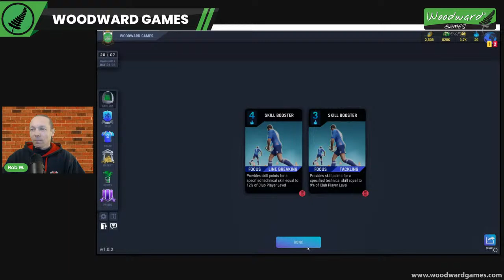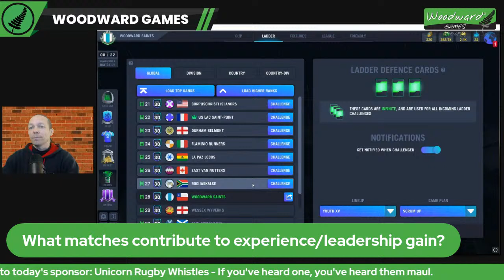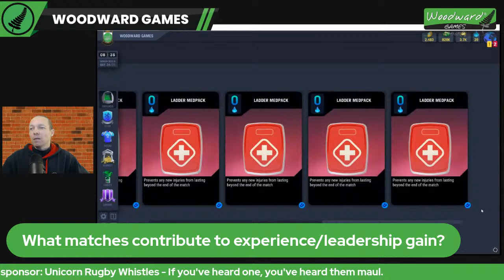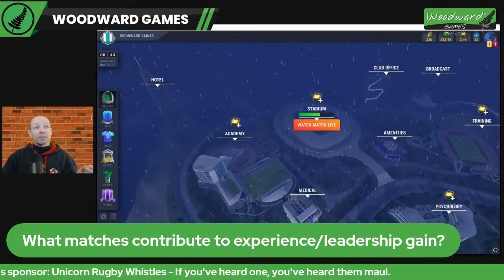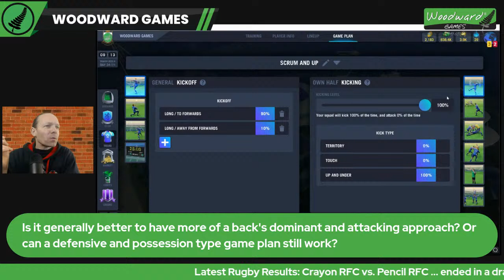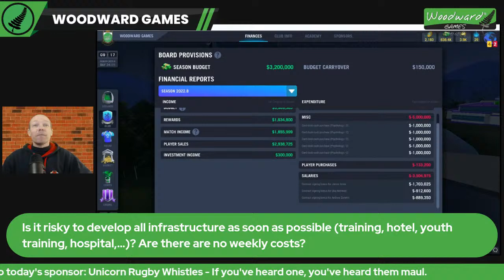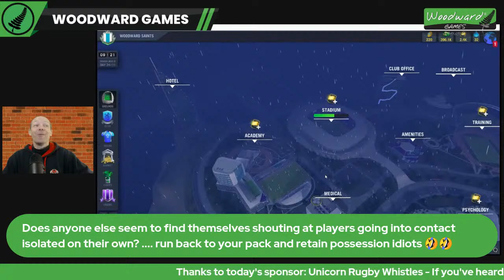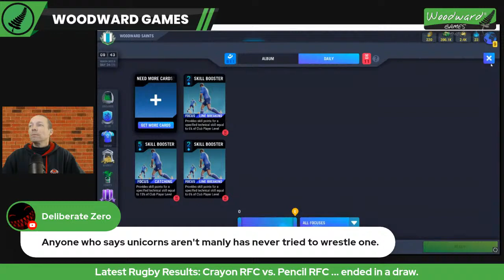Blackout Rugby Manager has officially launched - Let's celebrate!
After years of going though Alphas, Betas, Early Access and lots of testing by people like you and me, BLACKOUT RUGBY MANAGER has finally been launched!
Yes, it's official. This rugby manager game is now LIVE for everyone to play.

SO... Rob has just forsaken his vows as a nun, left the cloister and come to partake in this momentous occasion. Yes, it has been a while but ROB is back for another edition of BLACKOUT RUGBY CHAT with fellow managers.

We will look at how the game is now (in case you haven't seen it in a while) and all the NEW SHINY THINGS IT HAS (yes, you know me, I get distracted by shiny things... and rum), and what is coming up like:
🏉 Union Rep Teams
🏉 Increase in Global Level Cap (level 30 will no longer be the top level)
🏉 New league levelling system
🏉 Blackout Shields
🏉 Union Card Market
🏉 Blackout Football
🏉 Rob continuing to wing it as always

Also we will chat about some of the questions that have been made in Discord and also during this LIVE stream.

Come and join us for a relaxed chat.

You can now download the game via the Android Play Store and the IOS App Store.